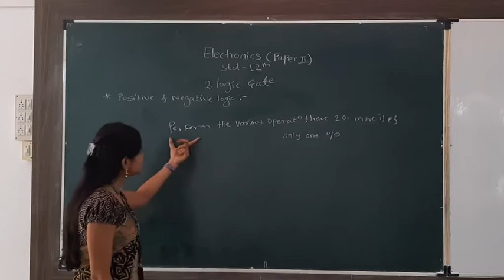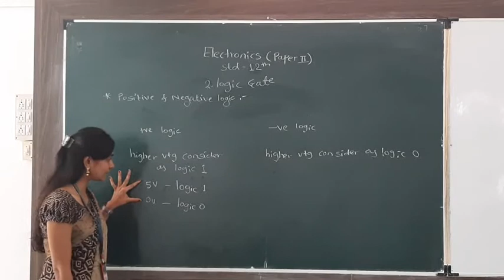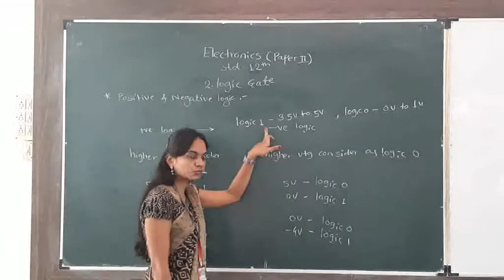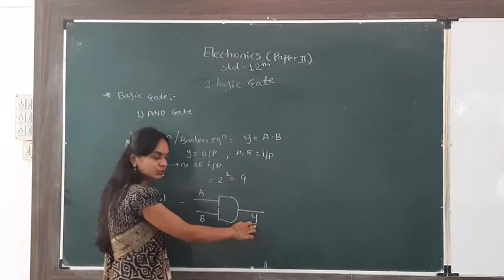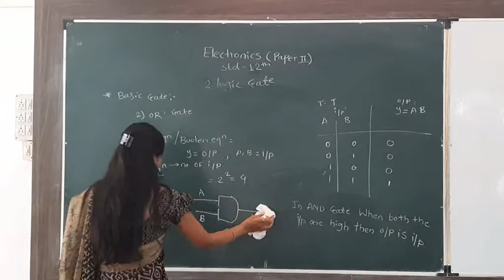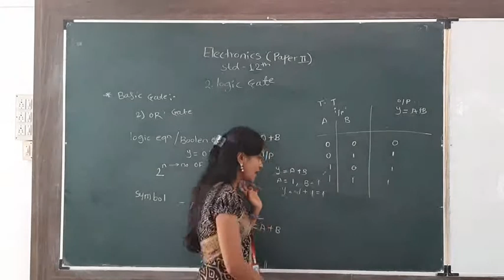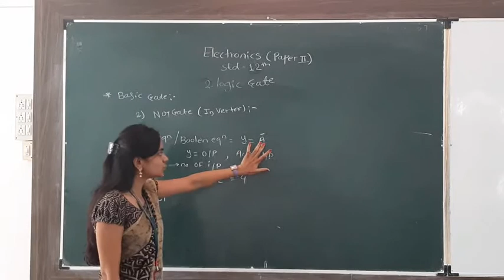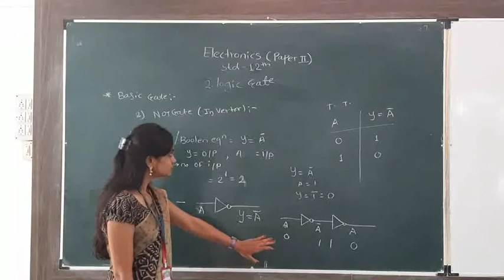XII Lecture 1 Basic Gates,Introduction